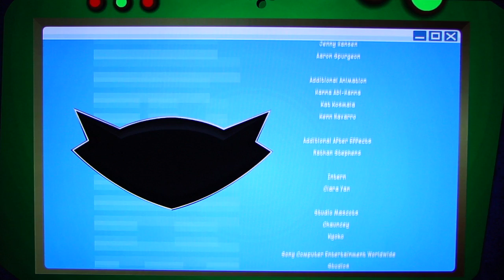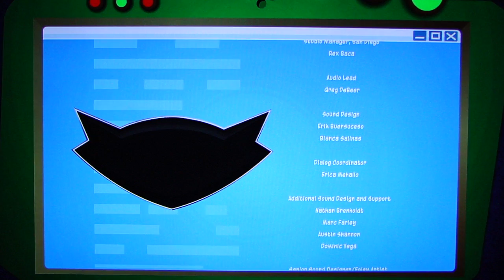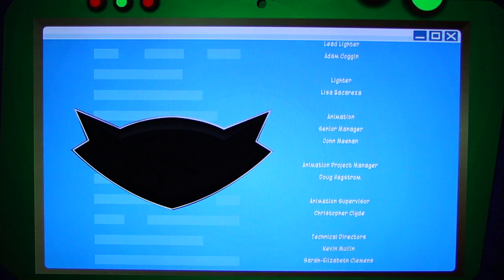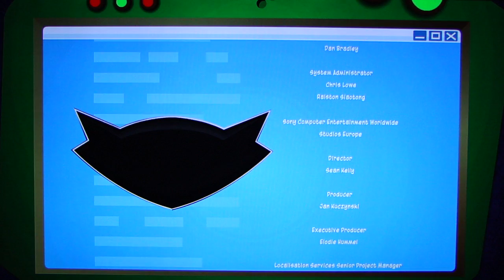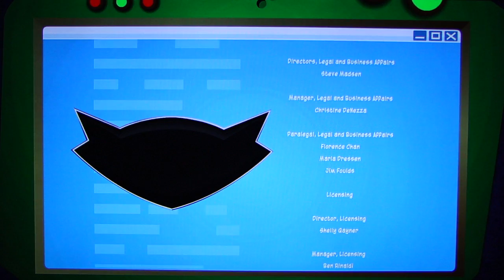Sly 4: Thieves in Time pt77 - Epilogue pt3 (final, La Paradox Boss)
This is my playthrough of Sly Cooper 4: Thieves in Time, with live commentary.